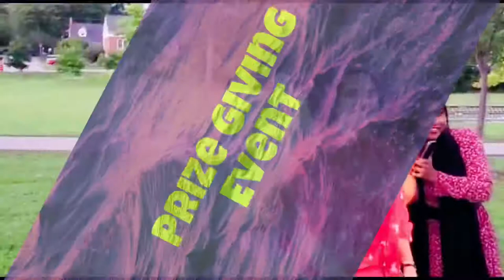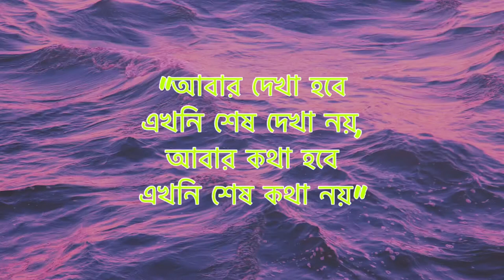Marie Curtis park get together video on a monday evening in Canada 2021| Marie Curtis Park Etobicoke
Hello there

This is a get together video vlog at Marie Curtis Beach Park Etobicoke Canada. This park is very weathy of its natural beauty. We enjoyed a lot to have there.